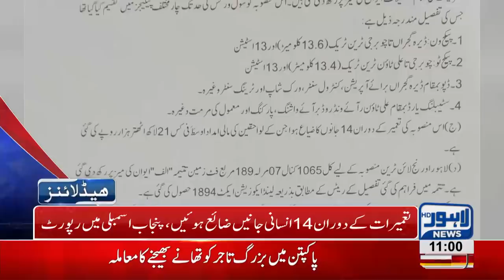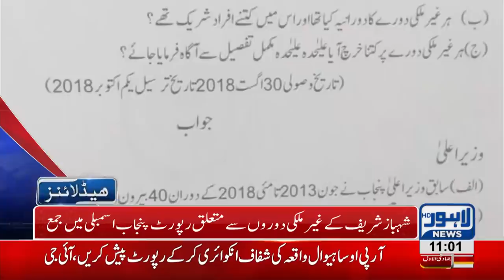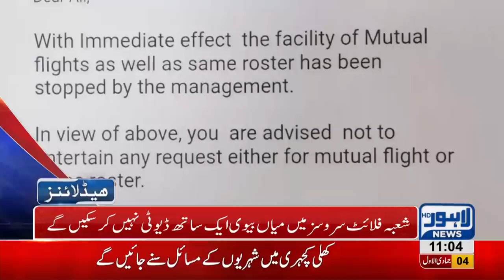11 AM Headlines Lahore News HD – 11th January 2019